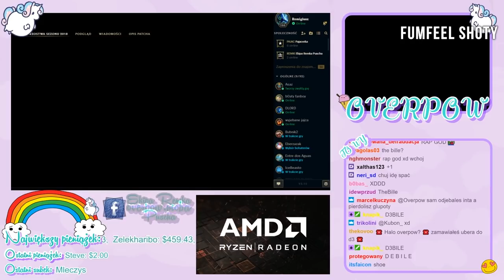League of Legends | OVER PENTA | Funny Moments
Funny moments popularnych na platformie twitch.tv streamerów grających w League of Legends.

Zapraszam do oglądania i zostawienia łapki oraz komentarza :D

Muzyka outro : Szpaku - MOJO JOJO prod. Kubi Producent (Official Video)